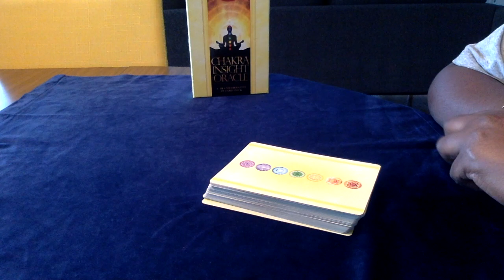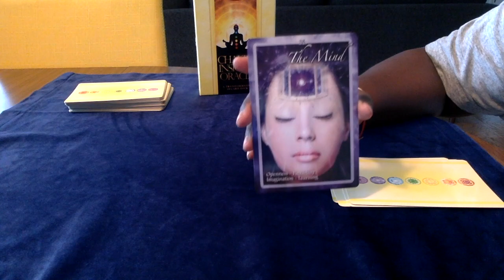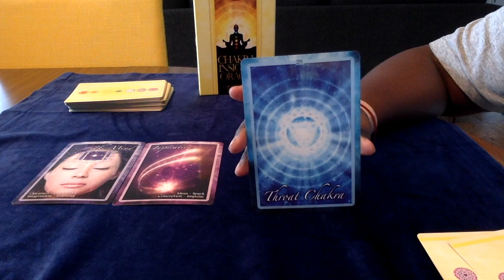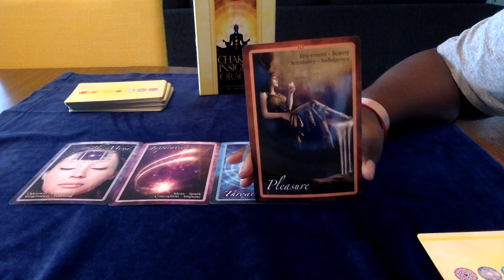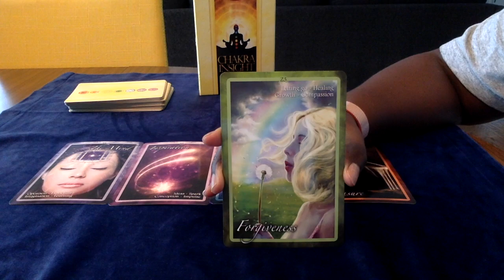Katie Miller - Chakra Health update